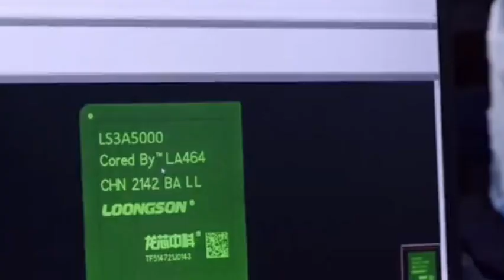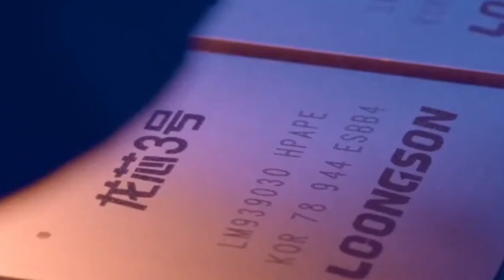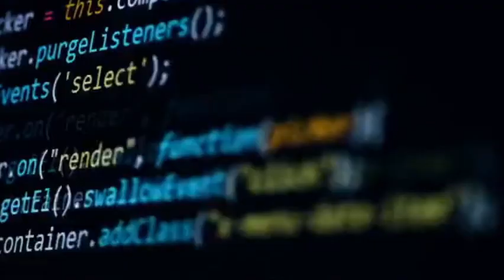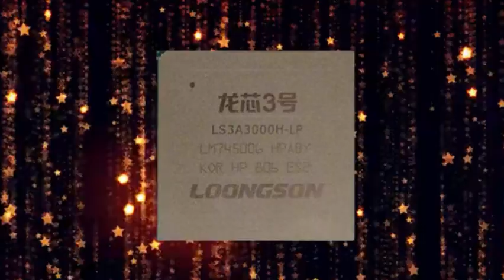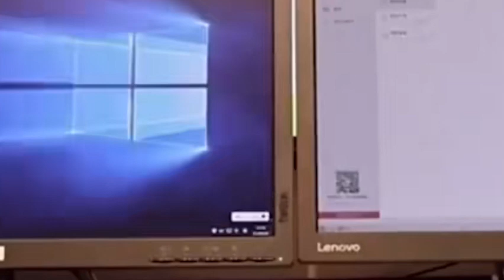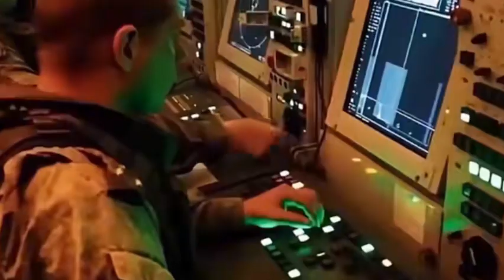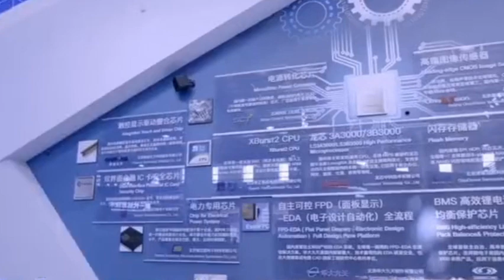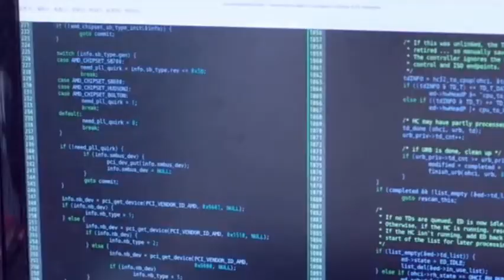China’s TSMC & Loongson have stopped exporting chips to Russia, and Loongson is a strategic resource